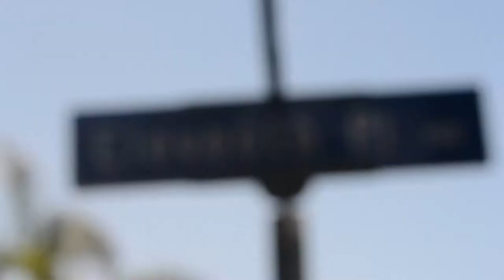4/5/15 the sunniest of all days